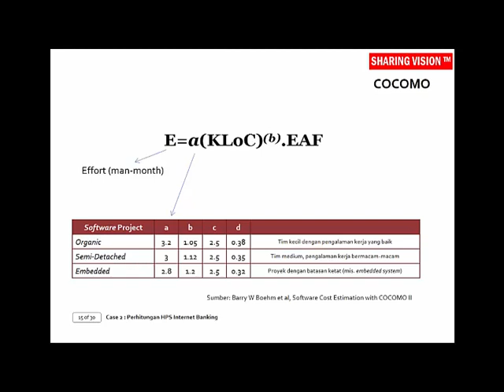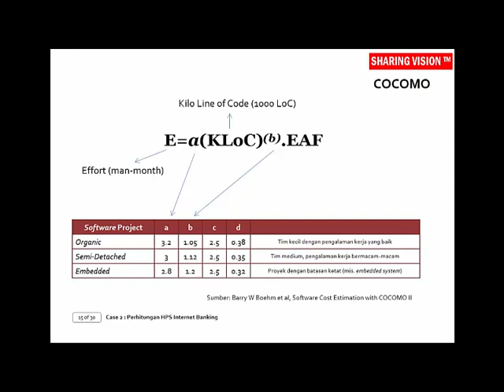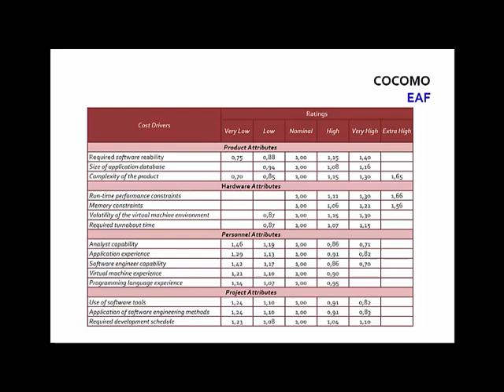Pengadaan 2013: Case 6: Perhitungan HPS Internet Banking-Sesi 7, Part 7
COCOMO. Saksikan